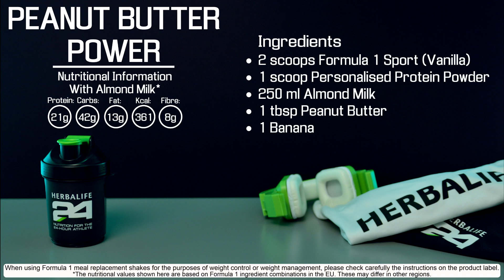PEANUT BUTTER POWER 2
Herbalife, healthy breakfast, healthy meal

Bernard Buchweitz